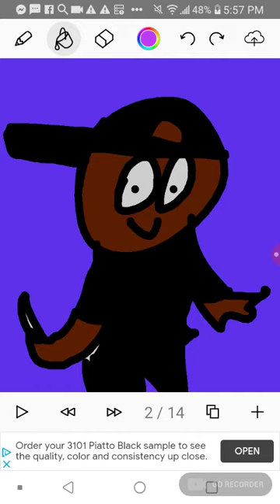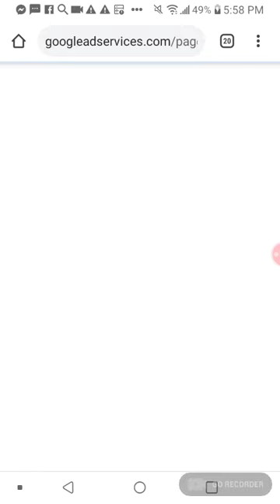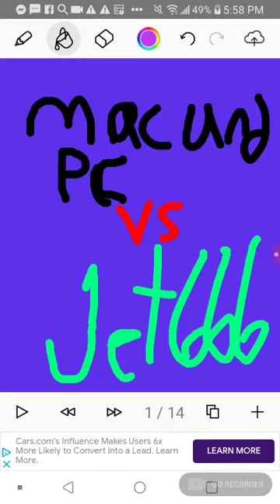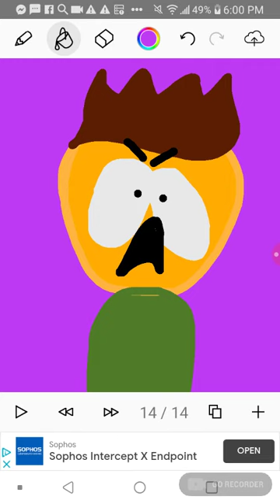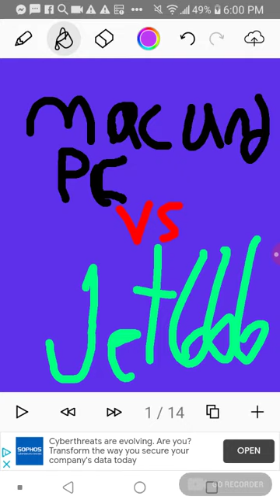mac and pc vs jet 666